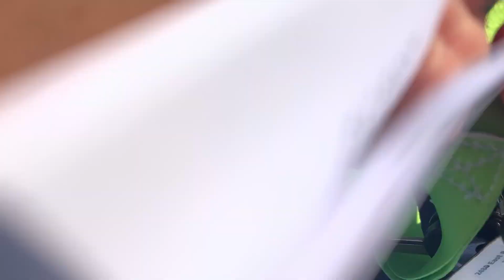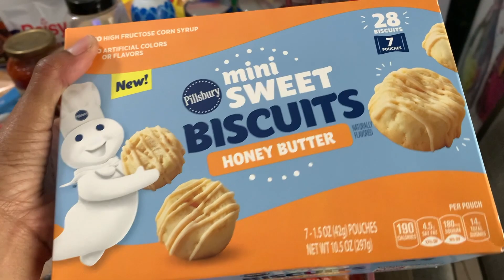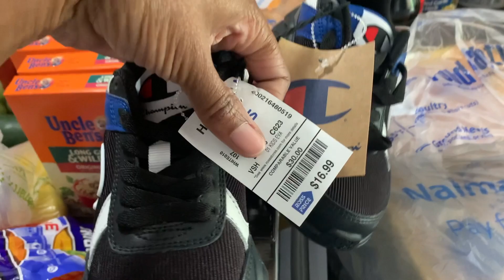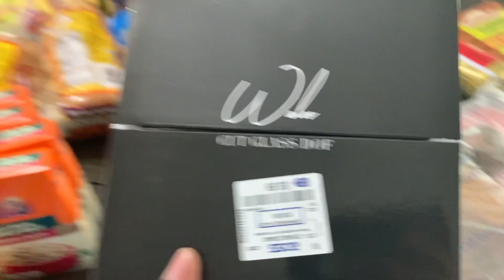Busy Mom of 6|Vet Visit|Shopping+Haul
Day in the life of a Large Family. In today's video I will be running errands. Typical mom things. lol. Taking my dog to the vet, shopping for my 6 kids and cant forget grocery shopping because kids love to eat. I hope you enjoy the video.

AS ALWAYS...
We would love to have you here in Grantville.

If you will like to Collab Hit me on my IG
Lets grow together and have some fun in the process!